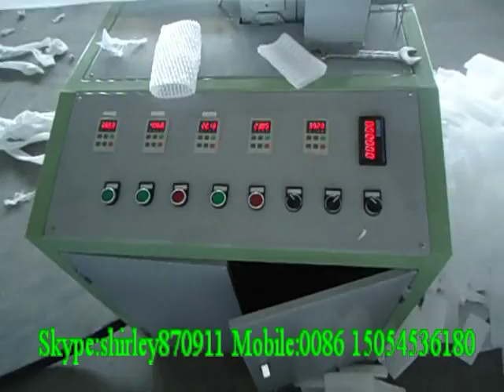EPE foam fruit net making machine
Contact person :shirley Wang
Skype/wechat :shirley870911
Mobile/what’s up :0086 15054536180